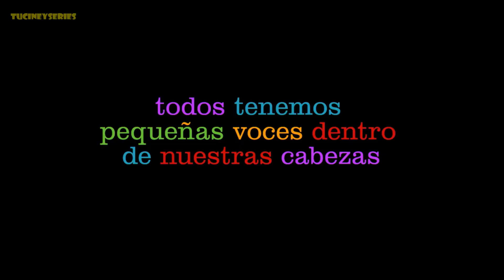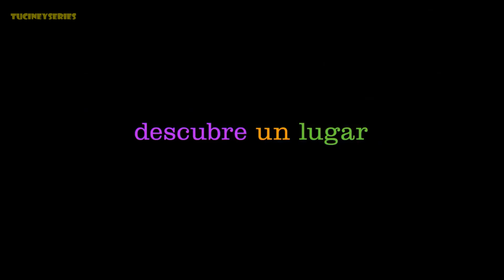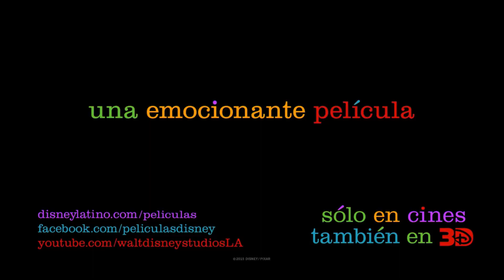Tráiler Oficial 4 - Intensa-Mente (Español Latino)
INTENSA-MENTE
INSIDE OUT

ESTRENO: 19 - Junio - 2015
DIRECTOR: Pete Docter
REPARTO: Animación
DURACIÓN: min.
GENERO: Animación
PAÍS: Estados Unidos
AÑO: 2015

SINOPSIS
Hacerse mayor puede ser un camino lleno de obstáculos. También para Riley, que debe dejar su vida en el Medio Oeste cuando su padre consigue un nuevo trabajo en San Francisco. Como todos nosotros, Riley es guiada por sus emociones: Alegría, Miedo, Ira, Asco y Tristeza. Las emociones viven en Cuarteles Generales, el centro de control dentro de la cabeza de Riley, desde donde la ayudan y aconsejan a lo largo de su día a día. Riley y sus emociones intentan adaptarse a su nueva vida en San Francisco, pero el caos se instala en los Cuarteles Generales. Aunque Alegría, la emoción principal y más importante de Riley, intenta mantener una actitud positiva, las emociones chocan a la hora de decidir cómo actuar en una nueva ciudad, un nuevo hogar y una nueva escuela.